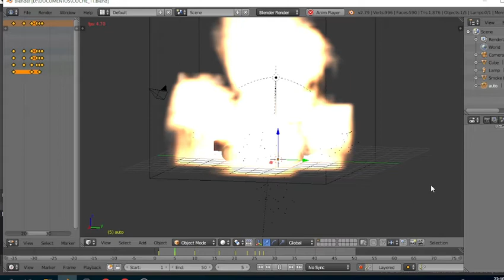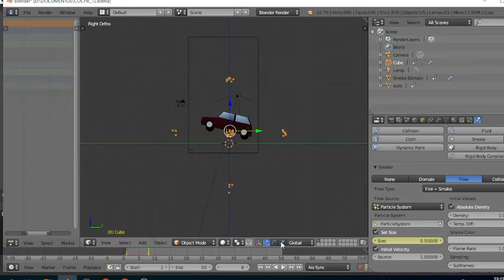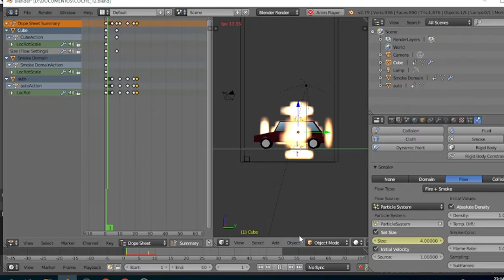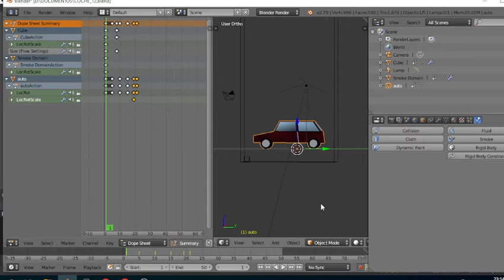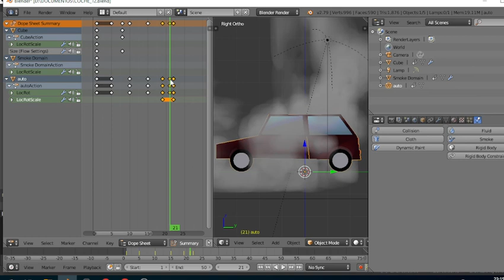EXPLOSION AUTO BLENDER 2.79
EXPLOSION AUTO. FISICAS. SISTEMA DE PARTICULAS. EFECTOS RAPIDOS.  BLENDER 2.79